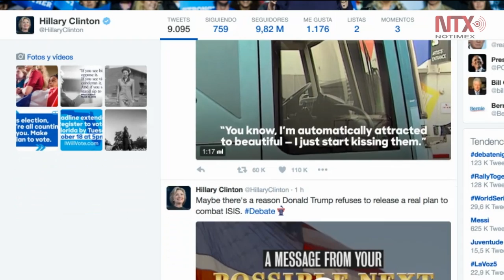Casa de apuestas da por hecho triunfo de Clinton y paga por adelantado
PaddyPower señaló que "pone su cuello en la línea", al pagar tres semanas antes de la elección más de un millón de dólares a quienes apostaron en favor de Clinton